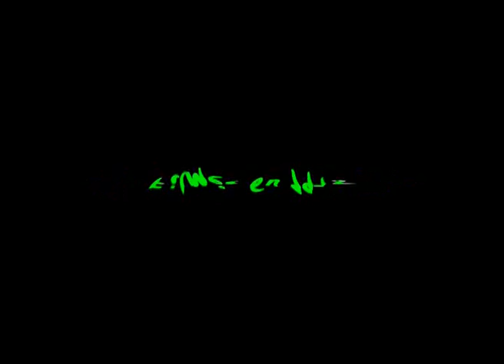Cavalcade 1972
La cavalcade de 1972, à Chazelles, re-montée en 2009.